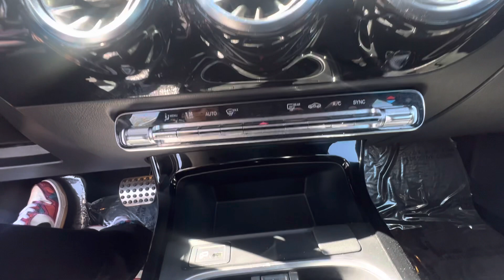2022 Mercedes-Benz CLA 250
2.0L i4 Turbocharged
19,612 miles
$44,680